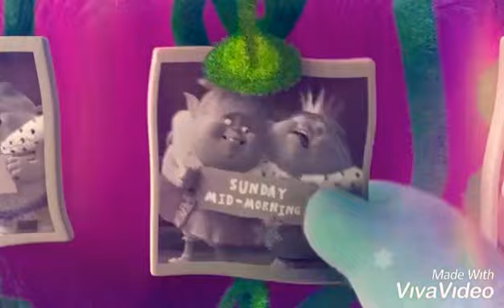Thank you guys subscribers 97 Trolls holiday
Love my Instagram Trolls_queen_brab By NBC Universe